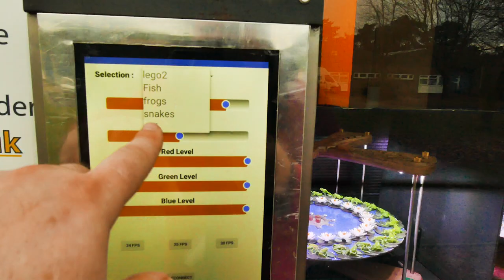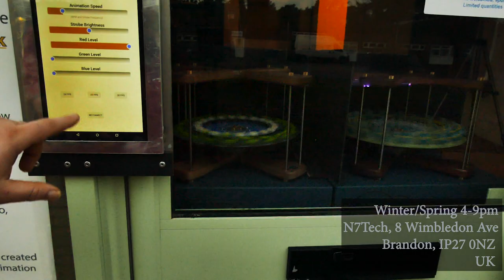4-Mation: 3D Zoetropes in the front door. Come see!